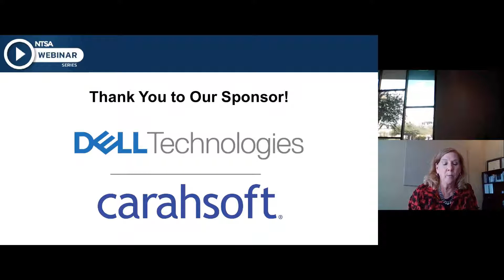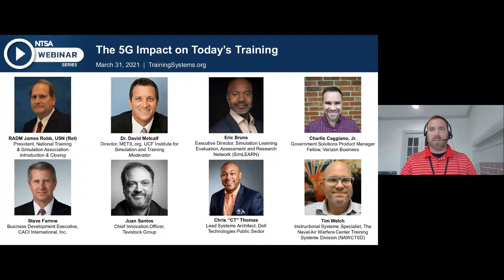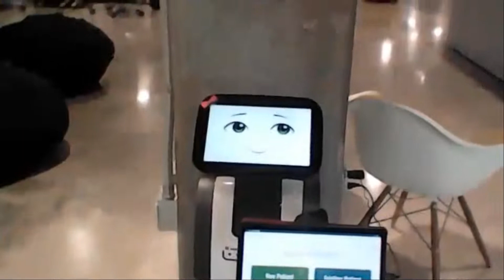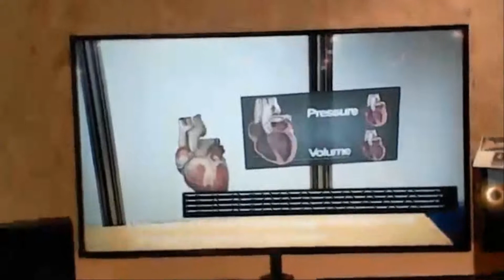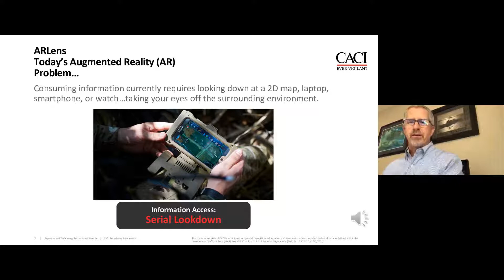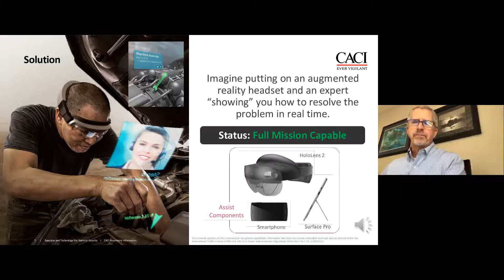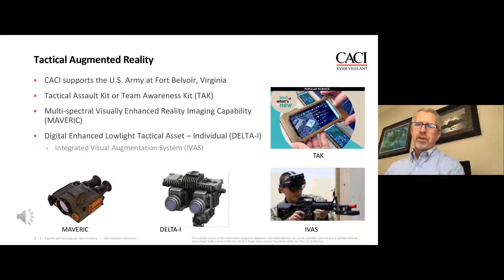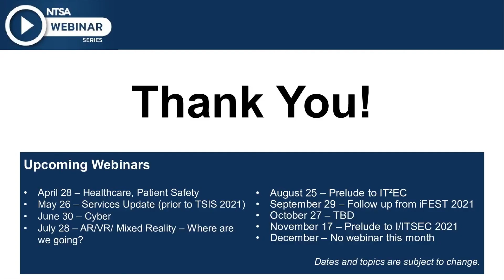NTSA March Webinar - The 5G Impact on Today’s Training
Broadcasted from Verizon’s new 5G Innovation Hub in Orlando, Florida, David Metcalf and the panel of speakers discussed how 5G is bringing all the benefits of multi-access edge computing (MEC), including deep learning (DL), automation, and compute-heavy processes in low-latency environments. The Pentagon is taking steps to accelerate the adoption of 5G and future ‘Next-G’ across all warfighting functions, with specific emphasis on training. There are numerous pilot projects and research being done across the DoD in areas using augmented reality/virtual reality (AR/VR) to enhance readiness and tactical training—at scale. What does this mean for our industry? What is the current status of the efforts, and who is involved? What 5G opportunities currently exist, and what can we expect to see coming forward in 2021? Watch the recording to see the full discussion.

Presenters:

Dr. David Metcalf, Director, METIL.org, UCF Institute for Simulation and Training (Moderator)

Eric Bruns, Executive Director, Simulation Learning, Evaluation, Assessment and Research Network (SimLEARN)

Charles Caggiano, Jr., Government Solutions Product Manager Fellow, Verizon Business

Stephen Farrow, Business Development Executive, CACI International, Inc.

Juan Santos, Chief Innovation Officer, Tavistock Group

Timothy Welch, Instructional Systems Specialist, The Naval Air Warfare Center Training Systems Division (NAWCTSD)